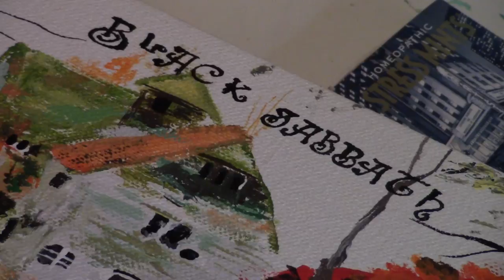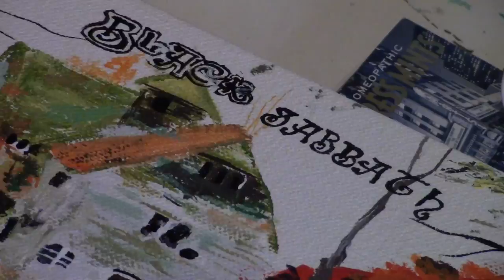Black Sabbath Time Lapse Painting by Dorian Phibian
Time Lapse of the creation of my Black Sabbath painting filmed on August 10, 2015 ~ i do not own nor do i claim to own any rights to the music or musical composition, however Black Sabbath is a pretty cool band & you should go out & buy this record. if you are interested in purchasing one of my paintings please or follow me on instagram @dorian_phibian